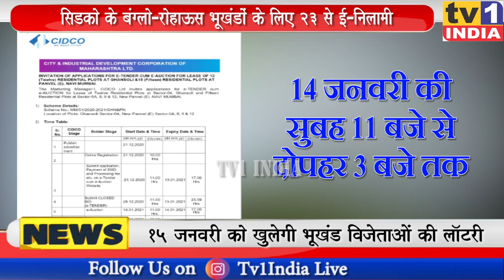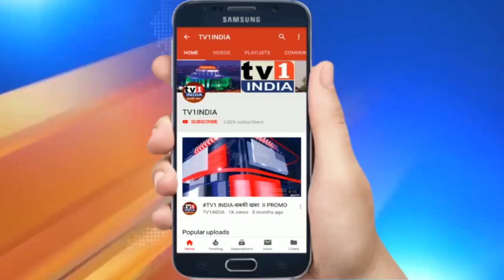Cidco Housing: निवासी भूखंड बिक्री योजना शुरू,आज 23 दिसंबर से E-Tendering प्रारंभ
सिडको ने 21 दिसंबर से अपने निवासी भूखंडों को ई निलामी करने की तैयारी कर ली है. सिडको के ये 27 भूखंड रो हाउस, बंग्लो और ईमारतों के लिए आरक्षित हैं. इनमें घणसौली में 12 और नवीन पनवेल के विकसित इलाकों में कुल 15 भूखंड स्थित हैं.